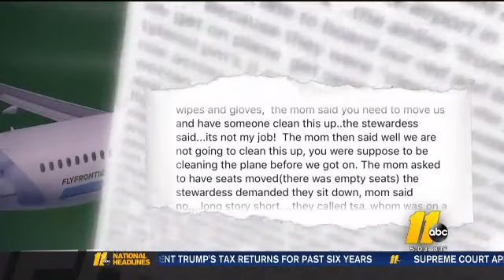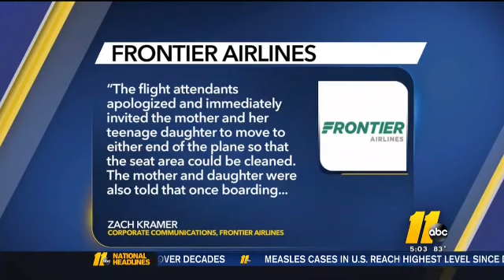Frontier Airlines Debacle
Rosetta Swinney and her 14-year-old daughter were kicked off a Frontier Airlines flight from Las Vegas headed to Raleigh-Durham International Airport. Rosetta says she was removed from the aircraft after complaining about vomit on her daughter's seat. She spoke exclusively with TV Reporter Tim Pulliam. Frontier Airlines is also responding.